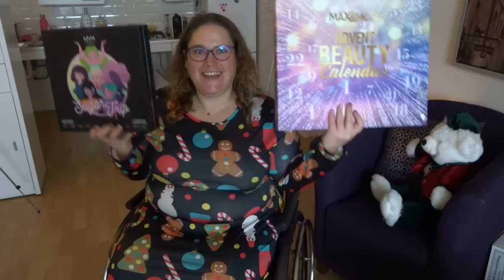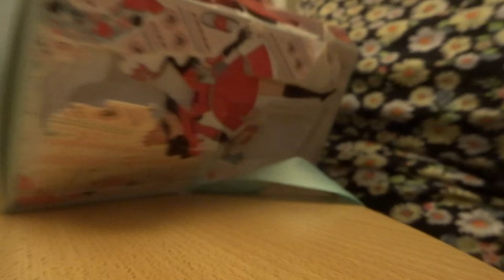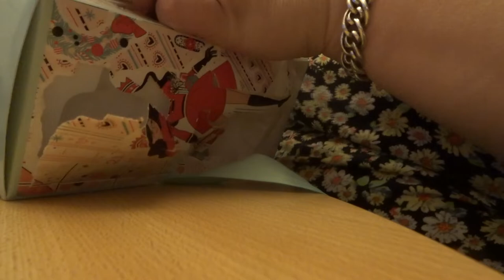Vlogmas dag 29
Vandaag kocht ik de laatste kerstcadeautjes, ging ik naar de kapper. en sneeuwt het nou?! Veel kijkplezier!